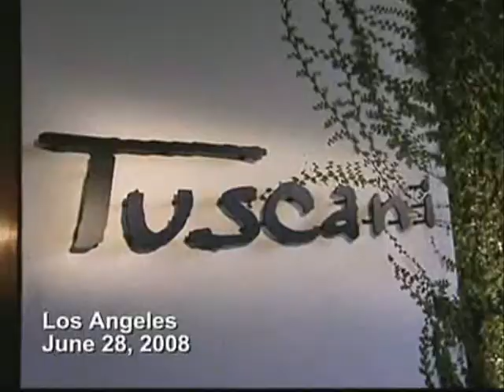Pizza Hut's Tuscani Pasta Backwards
For the first time in a while, a new backwards video comes out of the vault, and this time the victim is Pizza Hut's new Tuscani Pasta. Will the customers like it or hate it?

A perfect video for that Halloween hangover!